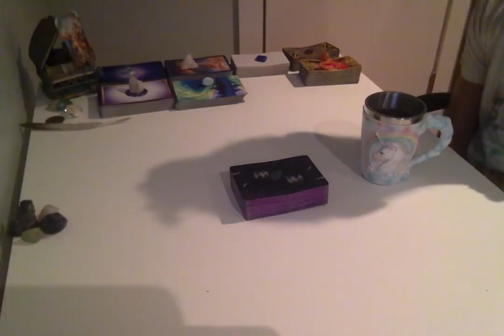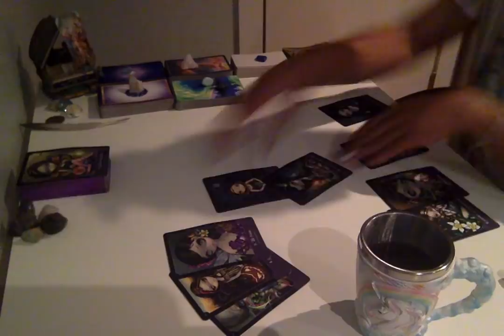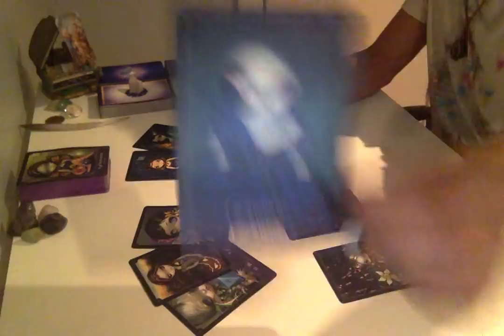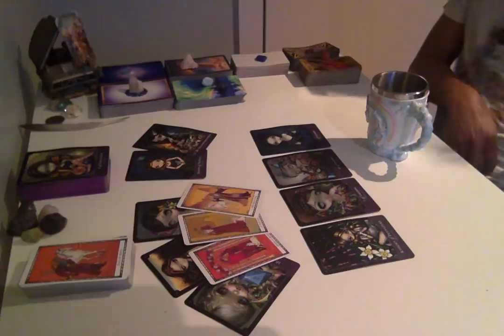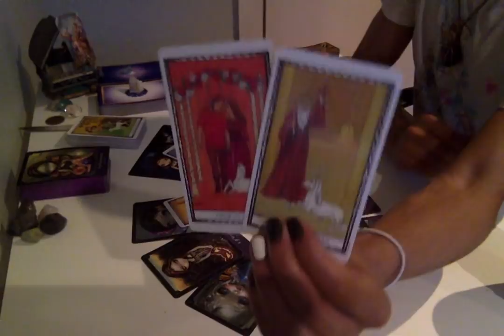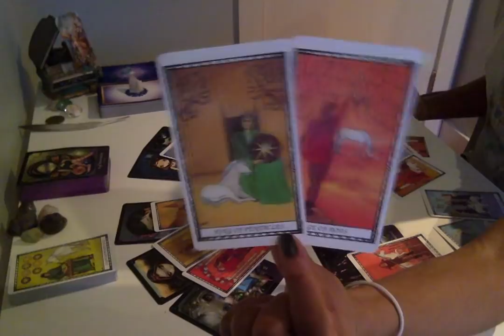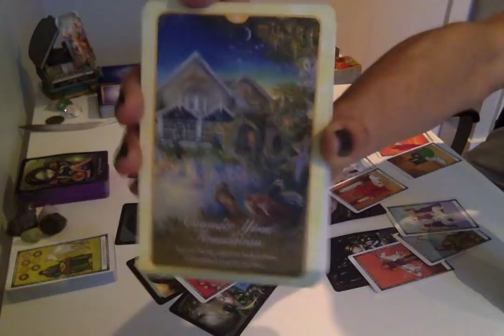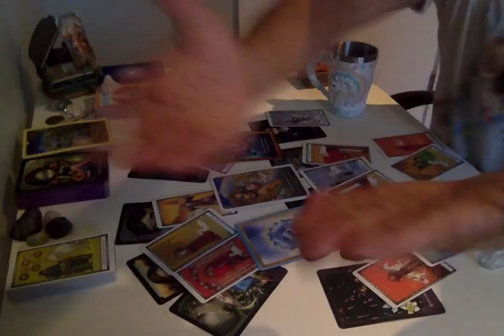Morning Coffee - * Aligning With The New Beginning * - 11/6/18 Daily Reading